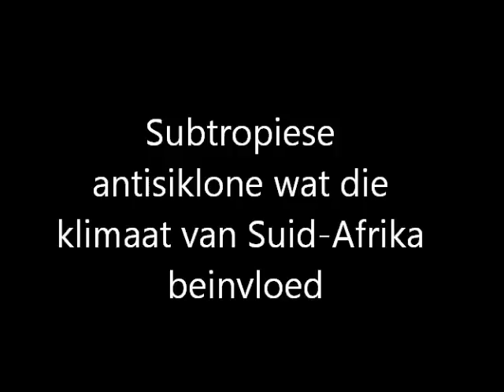ANTISIKLONE WAT DIE KLIMAAT VAN SA BEINVLOED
Invloed van die Kalahari-, Suid Indiese- en Suid Atlantiese Hoogdrukke op die klimaat van Suid-Afrika word bespreek. Baie belangrik vir die verstaan van lyndonderstorms en die SA Bergwind